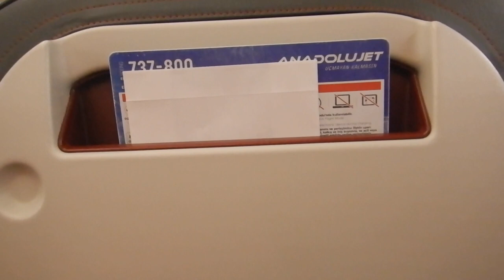Flying from Istanbul to Dalaman on Turkish Airlines | TK7448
Hi travellers,
Welcome to my early morning flight with Turkish Airlines, that turned out to be on an Andalou Jet from SAW to DLM.  It was a quick flight of only an hour and a half and despite only booking a few days before it cost me 500TRY.  This included 1 checked bag of 15kgs

Service and entertainment are limited to only a water, it is a real BYO affair.  The flight was on time leaving Sabiha Gocken Airport at 7:30am and arriving at 9am.